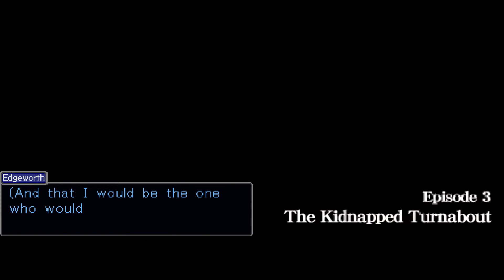Let's Play Ace Attorney Investigations ep 10 'New Case Blues'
Kinda sad to see her go down like this but at least it's not like she was wanting to push him off. More just a panic thing which makes me feel a bit better and hope she gets some leniency from the courts because she doesn't deserve to be harshly punished for this. Also this uhhh new girl is something else.

I do not own or claim to own this game all credit goes to the staff at Capcom and their team and any other group that worked with them; however, I am allowed to do this game because it is fair use of the content. My commentary over the game transforms the original media into something completely new and unique. Also I am giving my live reactions and opinions while the game is playing and I also plan to review the game at the end of the Let's Play.